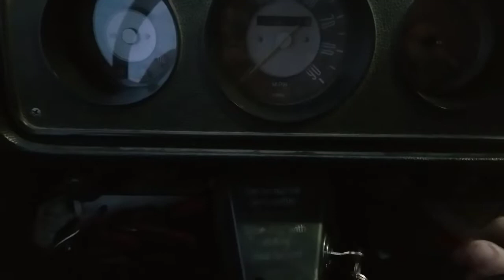Type 2 Vlog Friday. 2/16/18. Ranger dog update & 300 subscribers